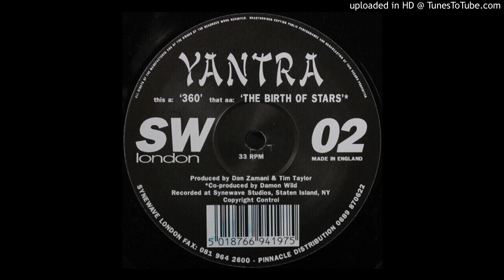Yantra ‎- 360 [swuk02/1994]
Yantra ‎- 360
Label:Synewave London ‎– SWUK02
Format:Vinyl, 12", 33 ⅓ RPM
Country:UK
Released:1994
Genre:Electronic
Style:Trance, Downtempo, Ambient

Tracklist

A 360
B The Birth Of Stars

Run Away From Yourself With Music...o)))